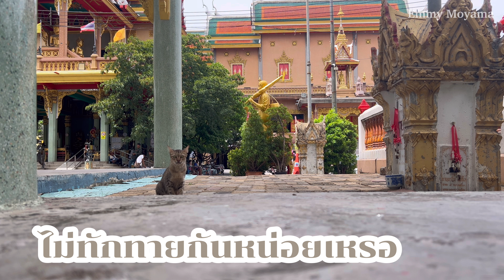ปฏิกิริยาของแม่แมวกับขนมแมวเลีย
Mama cat’s reaction to Creamy Treats.

📍พิกัดเหมียว : วัดหลักสี่ พระอารามหลวง กรุงเทพฯ
                        : Wat Lak Si ,Bangkok

📸 : สิงหาคม 2567
      : August 2024

มาเดินดูแมวในวัดกันเถอะ เมี้ยวววว🐱🐱

ฉันคือคนที่อยากออกเดินทางแจกจ่ายสัมผัสและความอบอุ่นให้กับแมวจรจัด แมววัด แมวข้างถนนทั้งหลาย

I feed every cat if i can, play, hug, squeeze maybe.